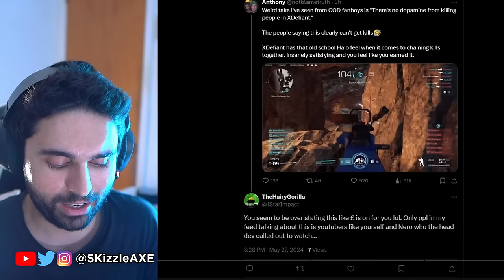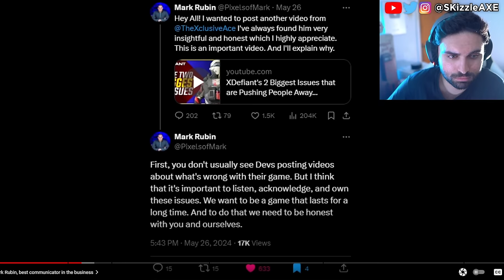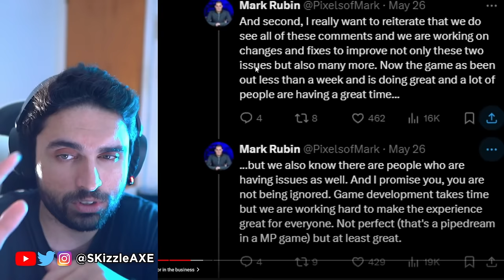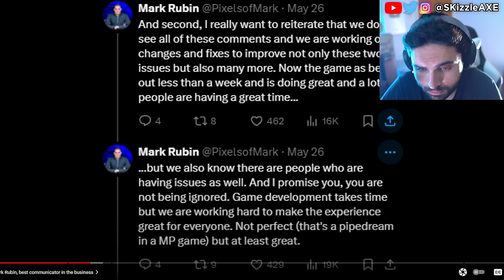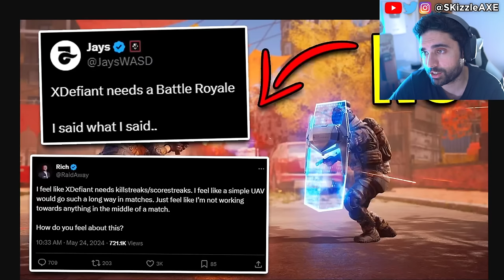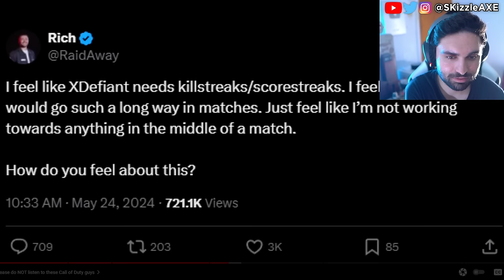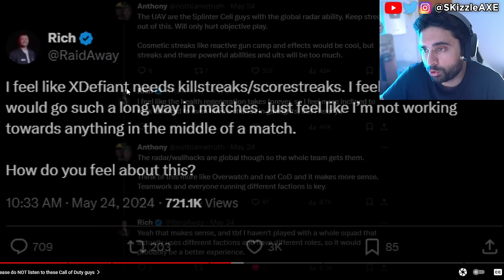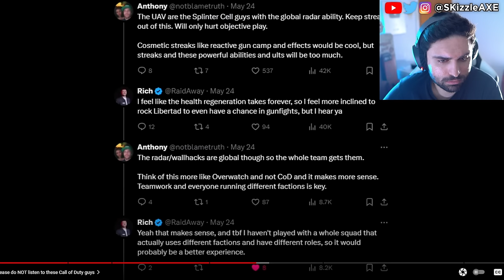SHUT DOWN... COD & XDefiant Fanboys MAD 😠😡 - Activision, Black Ops 6, Warzone PS5 Xbox, GTA 6, WOKE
Call of Duty fanboys are LOSING IT over XDefiant's success and it's HILARIOUS. XDefiant FULL Launch Release Overview & Discussion... (What's Missing?). COD KILLER? - Activision is FURIOUS at COD fans for liking XDefiant (SBMM, Warzone, Xdefiant, PS5 Xbox). XDEFIANT is going to PROVE how STUPID people are. We also have a lot of woke stuff happening in gaming with Sweet Baby Inc and gamer gate. We had IGN being mad about Stellar Blade and now Assassin's creed because fans are calling it woke.